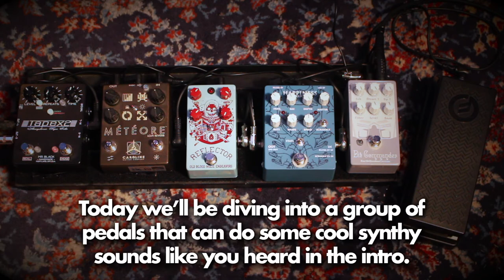Analog Synth-like Guitar Tones With Pedals || Family Ties Vol. 1 || Noise Generator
Welcome to the first episode of "Family Ties," where we combine a bunch of cool pedals and make kick ass sounds with them. Today, we'll be putting together five pedals to simulate an analog synth.

GEAR:
Featured Pedals:

Guitar running direct through an API 3124 preamp